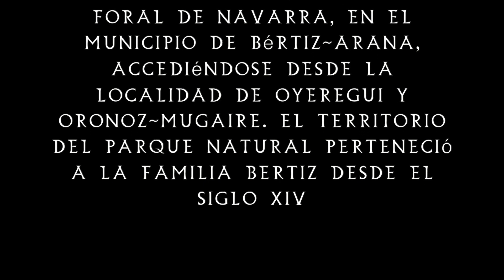Señorio de Bertiz (DRONE VIEW)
Cualquier uso no autorizado de este contenido, incluyendo capturas de pantalla de este video, descarga o re-publicación está prohibido por los derechos de autor. Parque Natural del Señorío de Bértiz, está localizado al noroeste de la Comunidad Foral de Navarra, en el municipio de Bértiz-Arana, accediéndose desde la localidad de Oiregui y Oronoz-Mugaire. El territorio del parque natural perteneció a la familia Bertiz desde el siglo XIV. A la muerte sin descendencia de Francisco de Bértiz, el año 1657 tomo posesión del Señorío Antonio Barragan. La Real Corte de Navarra, mediante sentencia de 1672, declaro la propiedad del palacio y mayorazgo de Bertiz a favor de Juan Francisco de Alduncin. El matrimonio de Maria Josefa de Alduncin, heredera del Señorío, con Francisco Javier de Elio, hizo que la propiedad pasara a esa familia (1741). Los Elío vendieron el Señorío a Pedro Andres Oteiza, maderista y vecino de Narbarte (1881). El 20 de octubre de 1900 Oteiza vendió la finca a Pedro Ciga en la cantidad de seiscientas cincuenta mil pesetas. Los Ciga lo remodelaron a su estado actual y en el año 1949 lo donaron a la Comunidad Foral de Navarra, con la condición de que se conservara tal cual y de que fuera utilizado exclusivamente para fines recreativos, educativos y científicos. Al sur, en la zona más baja a orillas del río Bidasoa en la localidad de Oieregi, se encuentran el palacio y los jardines, que acogen una abundante colección botanica, con especies traídas de todos los lugares del mundo. El resto del territorio al norte es una sucesión de valles y montes cubiertos de bosque atlántico autóctono, muy bien conservados dada la escasa explotación que de ellos se ha venido haciendo, abundando las hayas, los robles y las alisedas. En estos bosques hay numerosos ciervos, corzos y jabalíes así como las típicas aves del bosque atlántico de pequeño y mediano tamaño.
En la cima del monte Aizkolegi se encuentra un chalet modernista, hoy abandonado, desde el que se disfrutan unas magníficas vistas del Parque y al que se llega mediante una pista forestal.